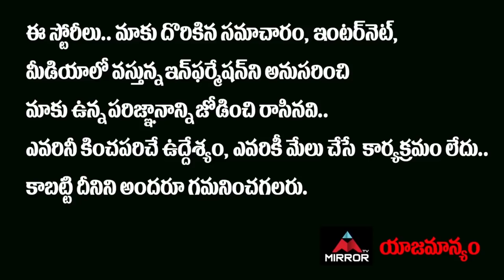Dear Megha Public Talk | Dear Megha Movie Review | Adith Arun,Megha Akash | Mirror TV Channel